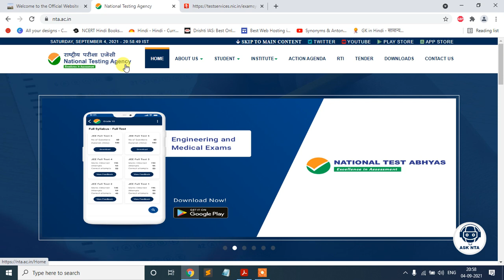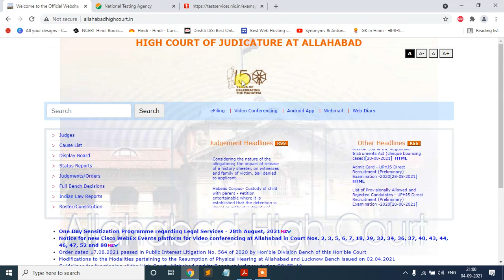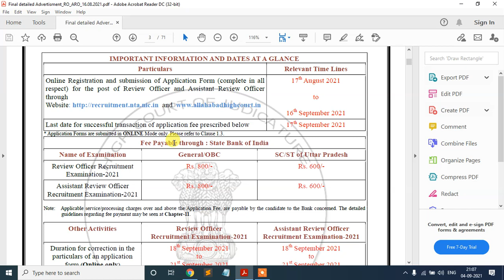Allahabad High Court RO ARO Vacancy 2021 Expected Exam Date || समय बहोत कम है || Don't Waste Time